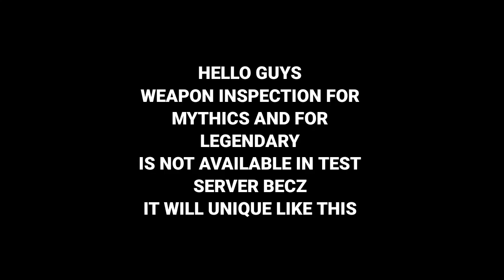*NEW* MYTHIC WEAPON INSPECTION COD MOBILE | CODM SEASON 8